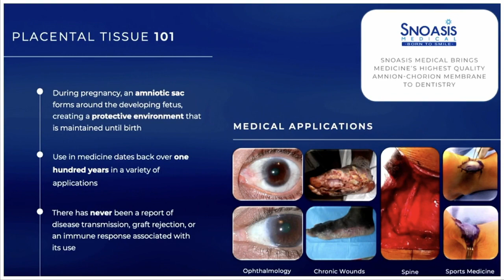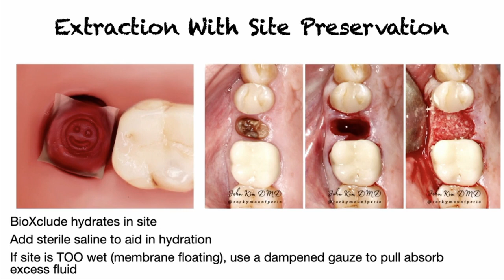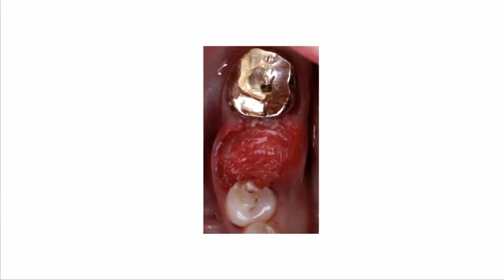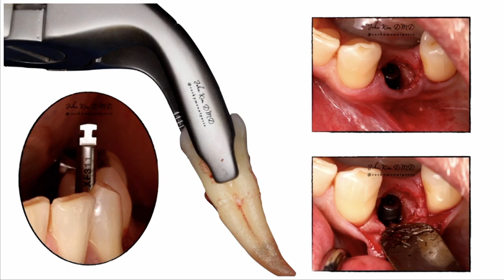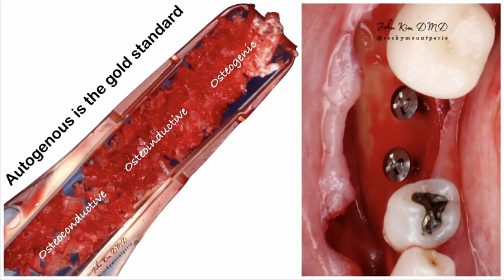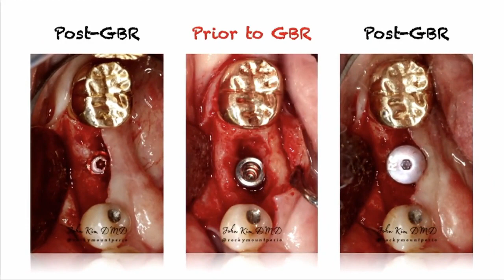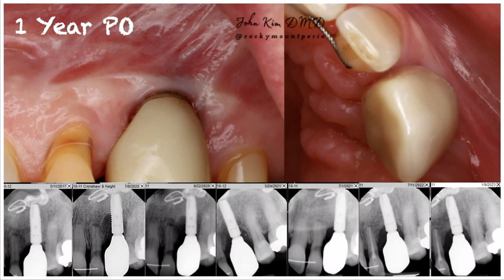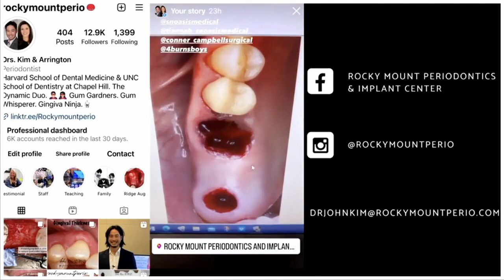AO 2023 Corporate Forum | John Kim, DMD, MS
John Kim, DMD, MS | AO 2023 Corporate Forum

Exploring the Versatility of De-epithelialized Dehydrated Amnion-Chorion Allograft in Everyday Clinical Scenarios to Achieve Predictable Regeneration

Life in private practice can be very exciting but challenging, as there are a wide variety of clinical scenarios. As each problem merits a unique solution, it is critical to have a versatile biomaterial such as the de-epithelialized dehydrated amnion-chorion allograft (BioXclude) available. Learn about the various applications of BioXclude in the world of periodontics and implant dentistry to see what makes this unique bioactive barrier membrane a true game-changer.